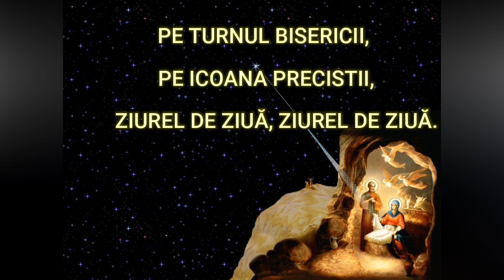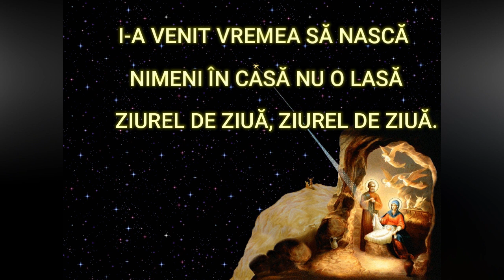Ziurel de ziua (colind de Craciun cu versuri)